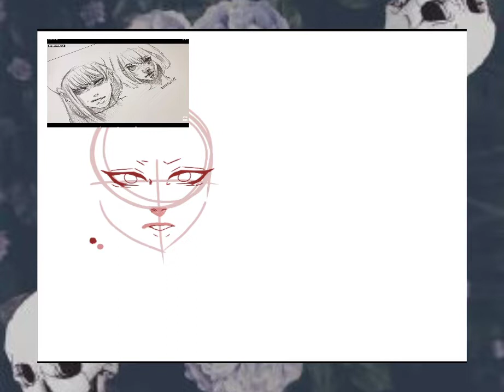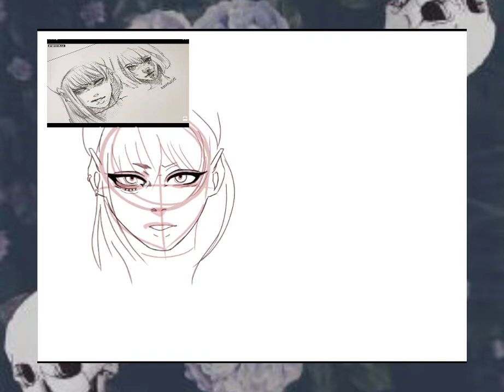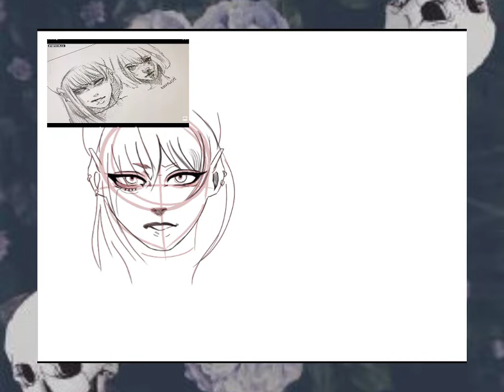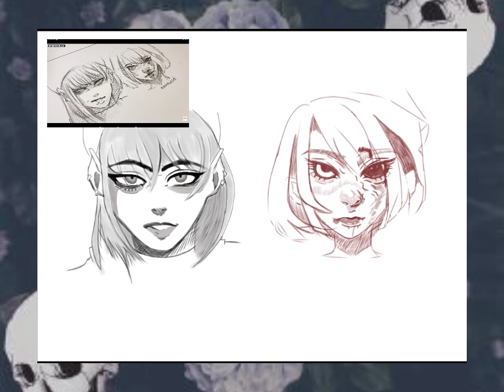Mmmmonexx art study 5 | Sketching Process | IbisPaint X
Another art study in Mmmmonexx's style. 😊 I really like how my second sketch turned out. Which one is your favorite? 💜 Credit to Mmmmonexx for his reference in the corner.

--- OUTRO

The outro is called "Mind" by Nanqo.

— EQUIPMENT ---

Video editor: YouCut (free version)

Screen recorder: XRECORDER (free version)

Painting software: IbisPaint X (free version)

Device: Simbans PicassoTab

Stylus: Simbans PicassoTab Stylus